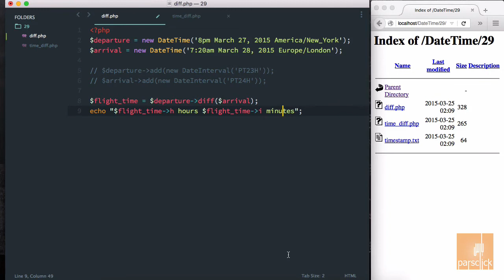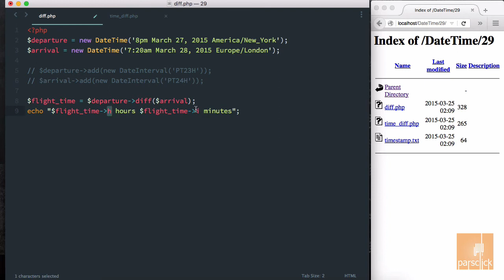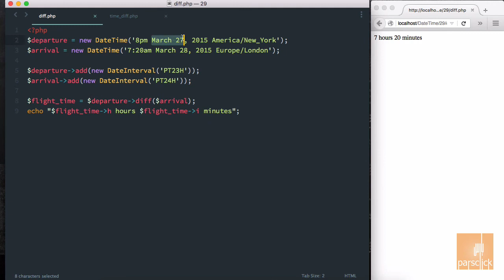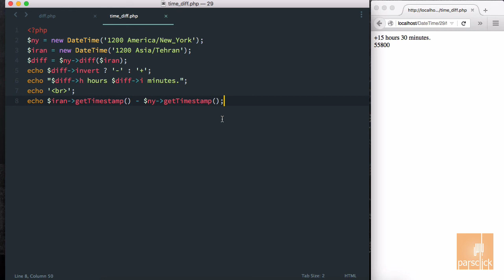۲۹- فاصله زمانی بین دو منطقه در پی اچ پی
خوش آمدید به آموزش  تاریخ و زمان با پی اچ پی توسط پارس کلیک.